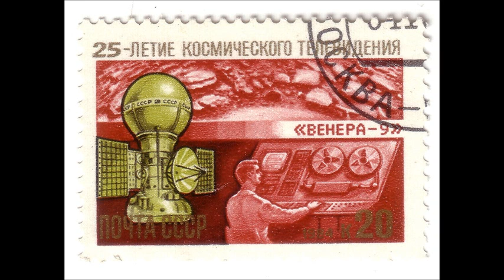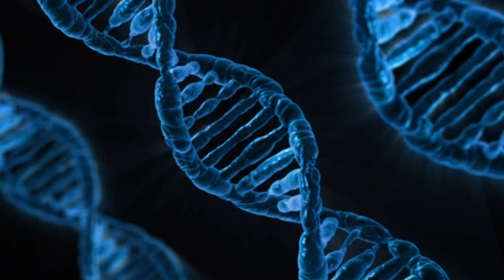Life on Venus? Venera D Update of 01/14/2017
An expose of the proposed Venera D mission and an exploration of the possibility of alien microbial life on Venus.